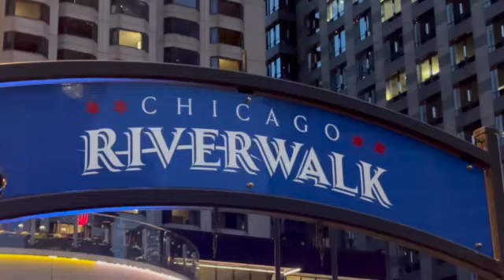Hành trình bay đi Chicago tham quan câu cá ngắm cảnh Chicago airport, Millennium Park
Hôm nay Kathy bay đi Chicago, đưa các bạn đến công viên thế kỷ về đêm và đi xem chuột của Chicago mập cỡ nào.